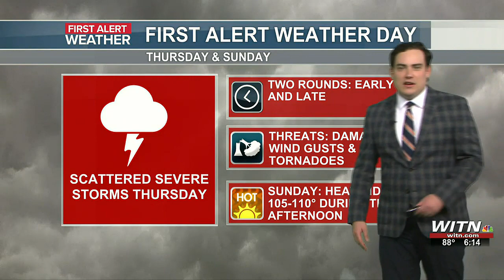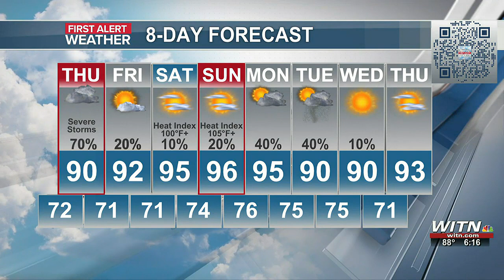Zach’s First Alert Forecast: Severe Storms Bring Wind and Tornado Threat Thursday